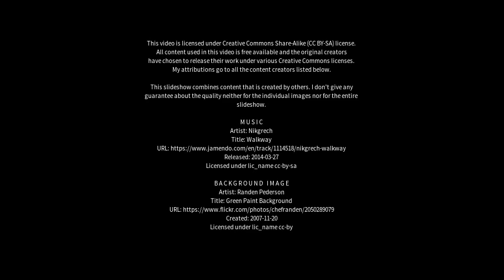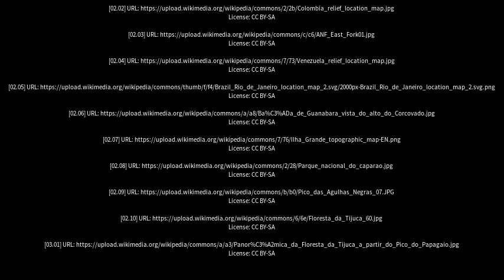Best places to visit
Best places to visit - Río Pico (Argentina) Best places to visit - Slideshows from all over the world - City trips, nature pictures, etc.